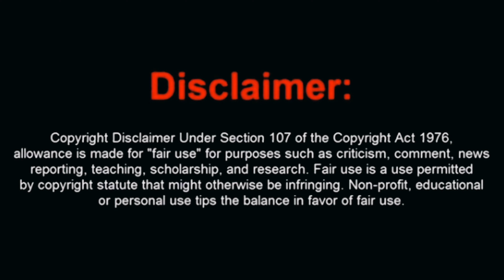कैसे मिली कुत्ते को स्वर्ग में एंट्री | Kaise Mili Kutte ko Swarg me Entry